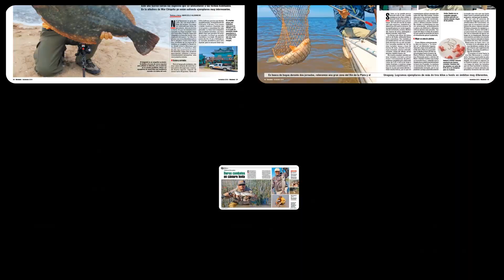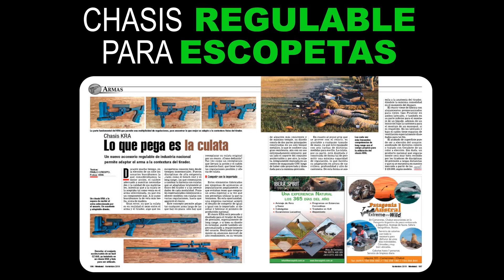Revista Weekend Noviembre